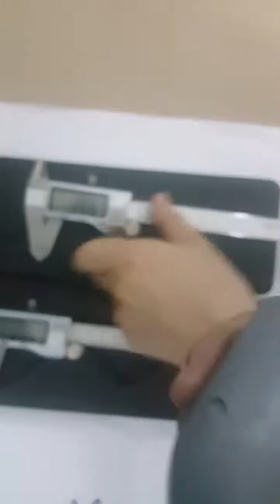cách đo thước kẹp điện tử